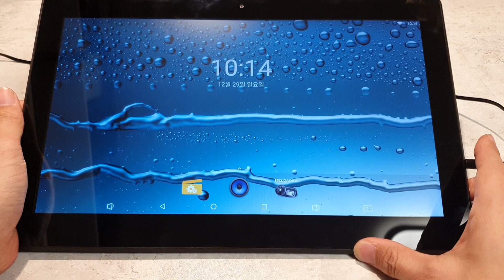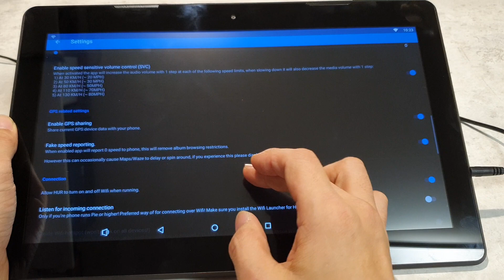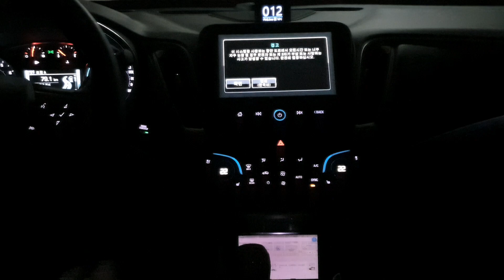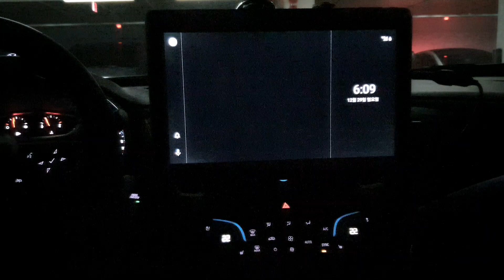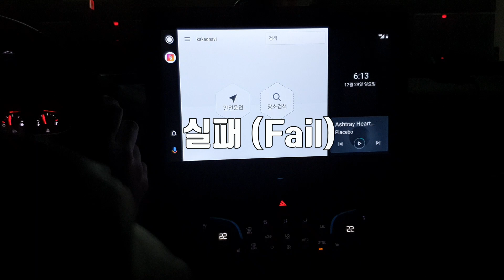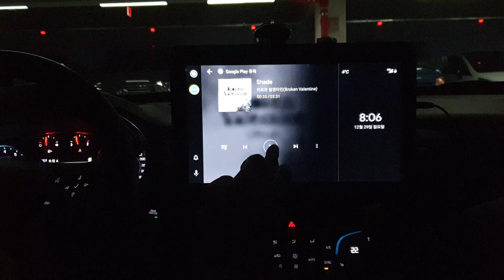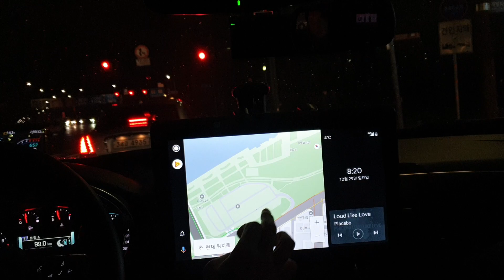내차를 테슬라처럼, 대형 안드로이드 태블릿으로 안드로이드 오토 구현하기 Like Tesla, Android Auto navigation with a large Android tab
지난 시간에 사용하지 않는(혹은 사용하더라도) 태블릿으로 할수 있는 몇가지 기능들에 대해 알아보았습니다.
그중 안드로이드 오토로 사용하는 것도 알아보았습니다.

이번시간에는 테슬라 내비게이션 보다는 작지만 13.3 인치 대형 안드로이드 태블릿을 가지고 차량에 장착하여 안드로이드 오토로 사용해 보았습니다. 안드로이드 태블릿에는 Headunit Reloaded Emulator for Android Auto를 설치했습니다. 무료버전은 5분 제한이 있습니다.

네비게이션이 없거나 안드로이드 오토가 없는 분들이 참고하시면 좋을 것 같습니다.